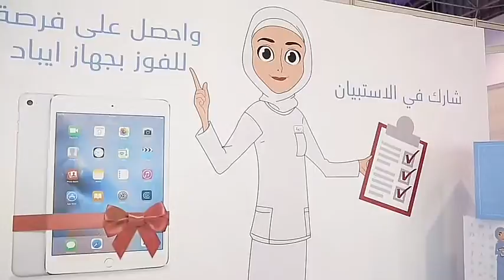اليوم الثاني في إكسبو الشارقة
مشاركة وزارة_الصحة_ووقاية_المجتمع في اليوم الثاني ل#لمعرض_الوطني_التاسع_عشر_للتوظيف و المعرض_الدولي_للتعليم في مركز اكسبو الشارقة لاستقطاب الكفاءات من المواطنين وبناء جسور تواصل لتعريفهم بالفرص التعليمية و الوظيفية المتوفرة وذلك في سياق استراتيجية الوزارة لتعزيز التوطين في الوظائف الطبية والترويج لمهنة التمريض والقبالة من خلال المبادرة الوطنية لتعزيز جاذبية مهنة التمريض لتلبية احتياجات سوق العمل المتزايدة على الكوادر التمريضية المواطنة وشرح مميزات وآفاق التطور المهني.

Minstry_of_health_and_prevention participated for the second day in the National_career_show_19 in and international_education_show_2017 at Expo Center Sharjah, to attract national graduates and introduce the available medical positions.